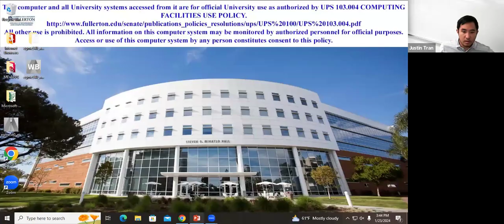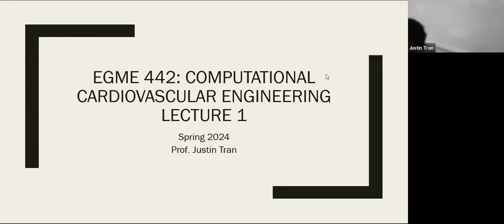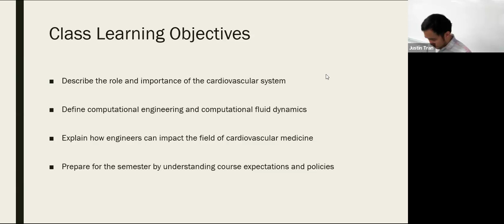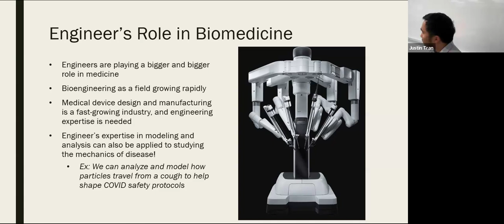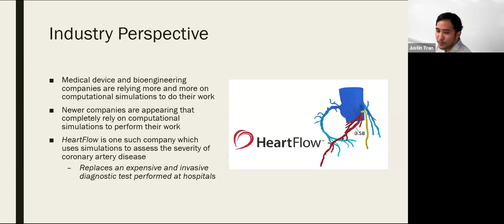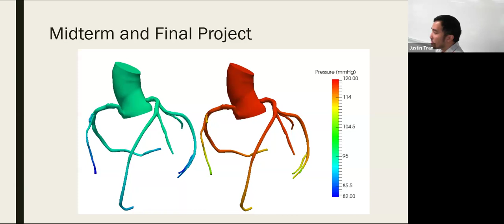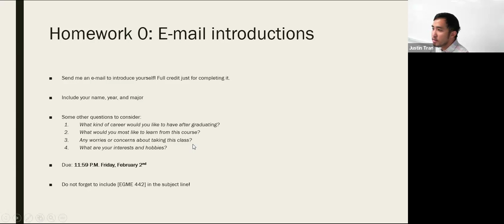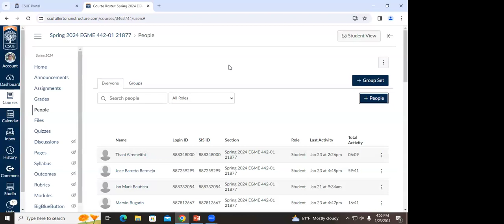EGME 442 SPRING 2024 Week 1 Lecture 1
California State University, Fullerton. Spring 2024 semester. EGME 442: Computational Cardiovascular Engineering.

Week 1 - Lecture 1: Course Introduction and Syllabus